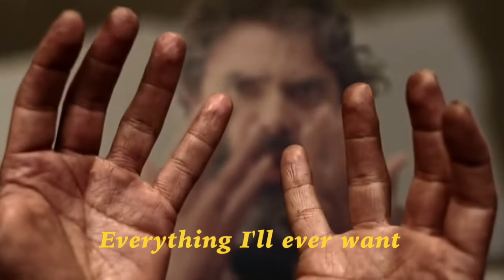ApologetiX "More Than A Feeling - Boston" PARODY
Movie clips are from “Jesus Heals a Man Born Blind” (2013) produced by BibleVideos.org. The song “More Than a Healing” is from the CDs “Future Tense” (2008), “ApologetiX Classics - 70’s, Vol. 1” (2010).  Lyrics are written by J. Jackson.  for more info on over 50 CDs and 100s of MP3 downloads.  New singles released every other week.  This song is a Christian parody of “More Than A Feeling” (1976) performed by Boston. (Christian Parody Music TV music videos are fan-made compilations of works by original artists and no financial compensation is received for their production and publication.